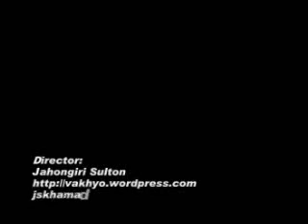Mahmadali Aubi Ufari Vakhyo